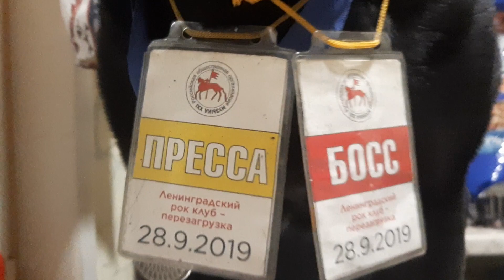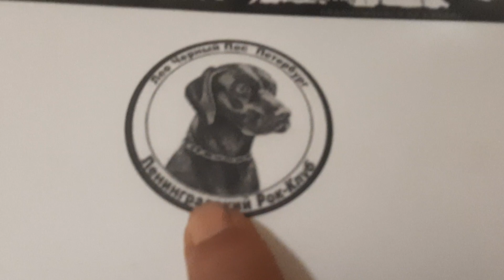Музей Пса YuoTube Жил Был Пес Лео Президент МузеЯ BlackLabrador Rey muzeumleo